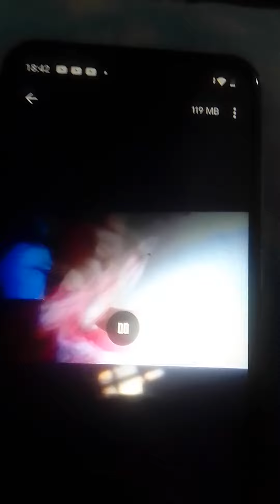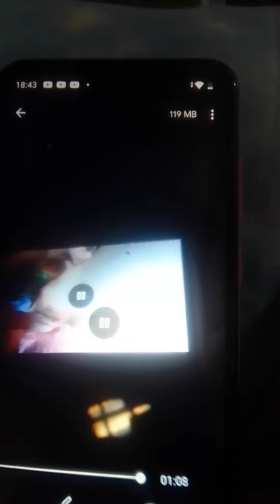Maísa👩olhando pela janelinha🖼do quarto🛏🚪meus amores💞